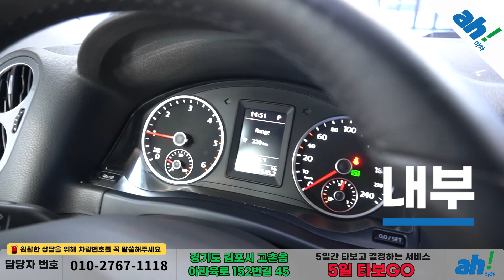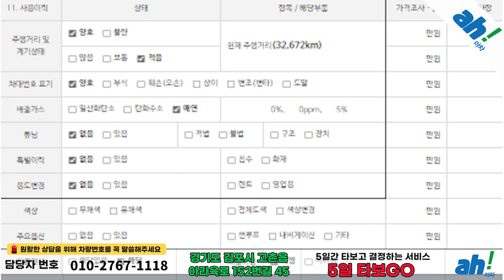[아차] 짧은 주행거리와 깔끔한 실내외 컨디션으로 기분 UP!! 수입중고차구매방법 👍 폭스바겐 뉴 티구안 2.0 TDI 컴포트 5N feat. (27주0852)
1. 차량대금의 10% 결제 및 계약서 작성(차량 체크리스트)
2. 종합보험 가입(최소 3개월, 자차 포함)
3. 5일간 타보고 구매확정 시 차량대금 잔액 및 부대비용(이전비 등) 입금 후 이전 등록
4. 타보고 차량 반납 시 이유 불문 환불 처리(제반 비용 공제)

5일간 타보고 구매 결정하실 수 있는 서비스입니다.